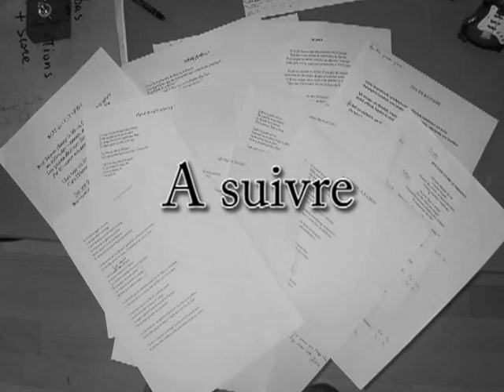Hervé ANTON - Teaser nouvel album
Extrait des sessions du nouvel album au studio Battamobile sur le titre "Samson est mort".

Avec Christophe Battaglia à la réalisation, Cyril Tarquiny aux guitares et Hervé Anton aux chants.

Auteur/Compositeur: Gabriel-Xerxès/ Hervé Anton